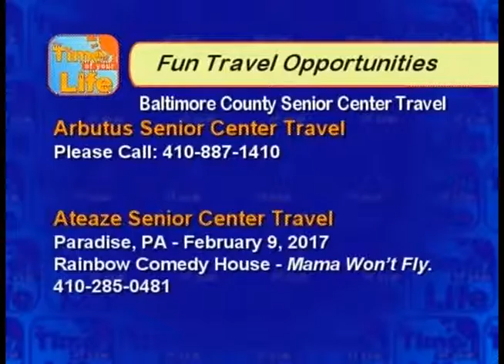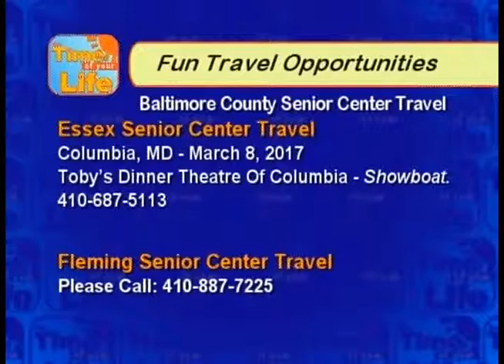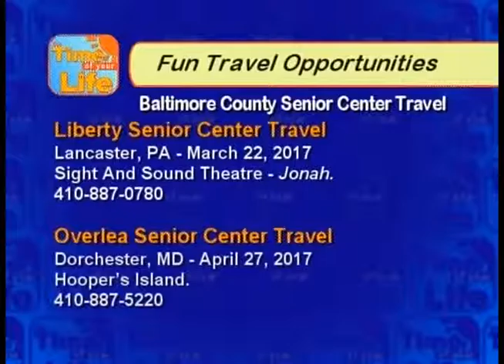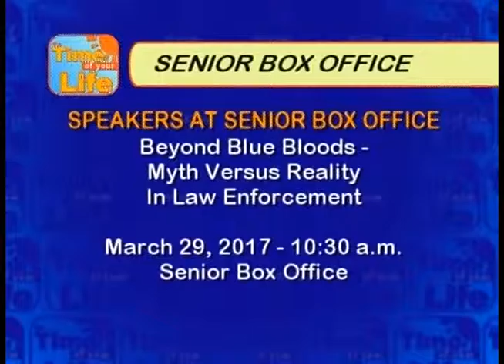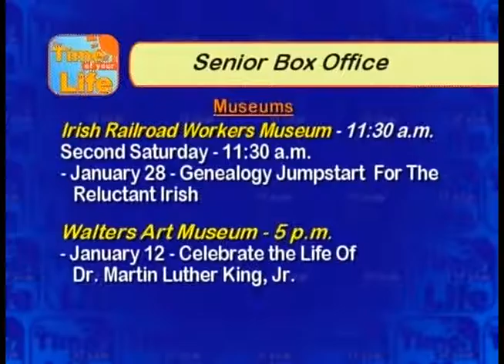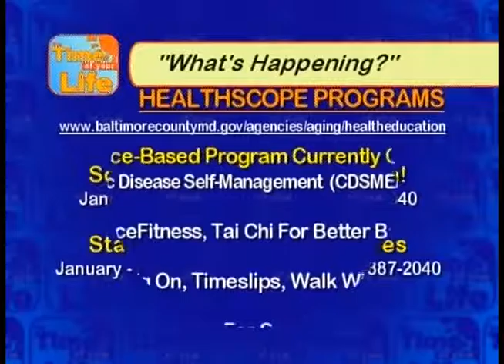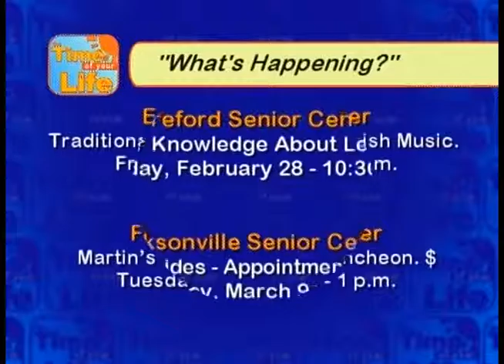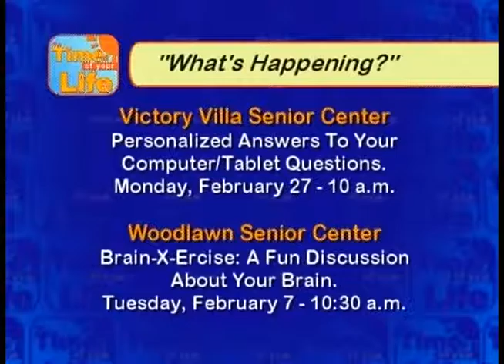Senior Center Travel, Box Office and Events: January, February 2017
Find out what's happening at Baltimore County Senior Centers.